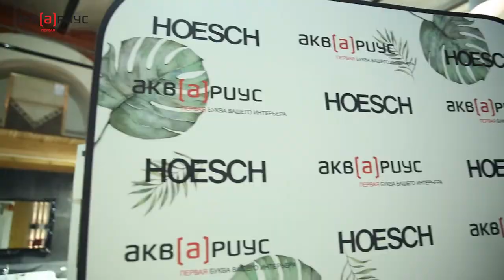Тропики. Hoesch - открытие shop-in-shop. Презентация оборудования для домашнего СПА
12 октября 2016 года мы открыли shop-in-shop Hoesch, немецкого производителя оборудования для домашнего СПА, ванн и душевых кабин. В этот вечер в салоне Аквариус можно было услышать ритмы тропиков, попробовать экзотические напитки, а также, провести сеанс настоящего тайского массажа.

О том как это было - расскажет Владимир Москаленко.